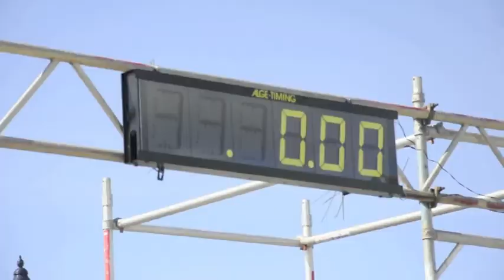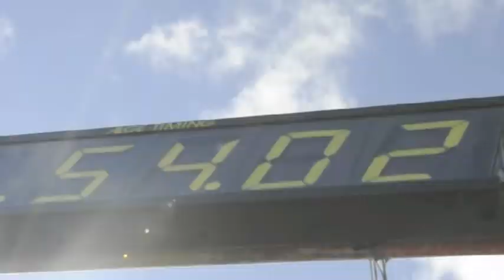The Warriors Festival Strandhill, co Sligo, August 2012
Video - Sligo Moves! -